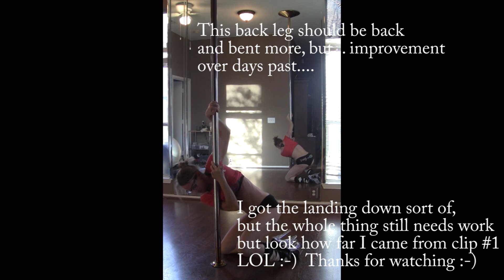NEW!! Hot Fish Floor Combo & Shoulder Mount Flip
This  "hot fish" made famous by Alethea, was one floor move I never thought I could do, well... here it is, YAAAY, only its MY version... the OAI style (old and inflexible) a term coined by another pole idol of ours Bobbi. In any case I am happy to at least be doing it! Also a time line look  (with footnotes) at this new shoulder mount flip thingy I am trying to do... gonna rest up my shoulder for a bit now, see you on the flip side, LOL